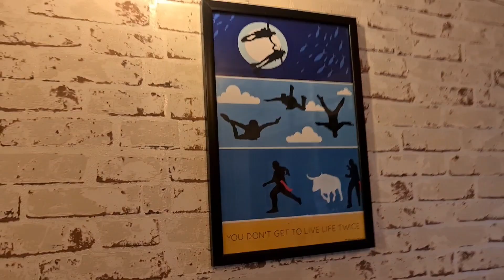DRUNK Rickshaw Driver tried to hurt me😱| GIRL got Extremely Scared!| girl safety🙏| Road Rage India